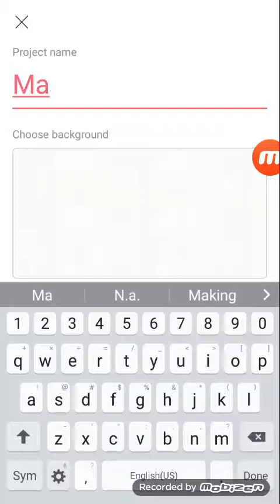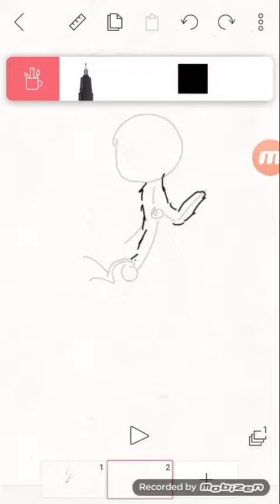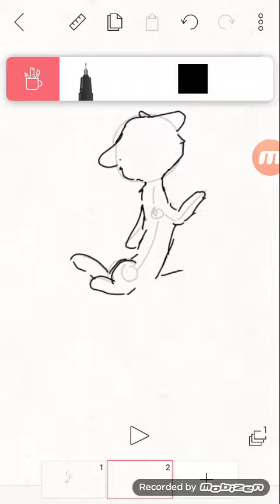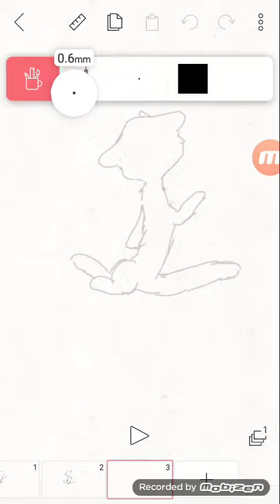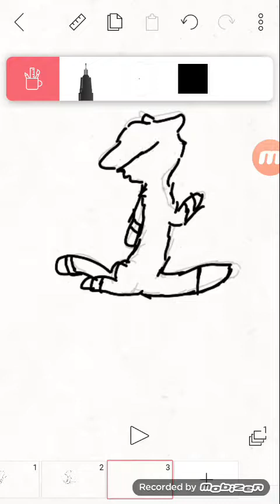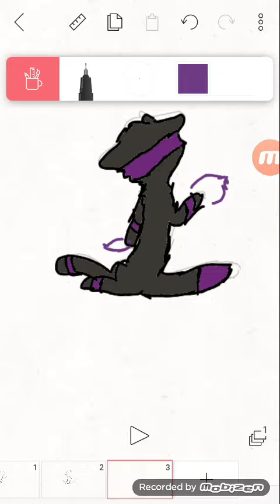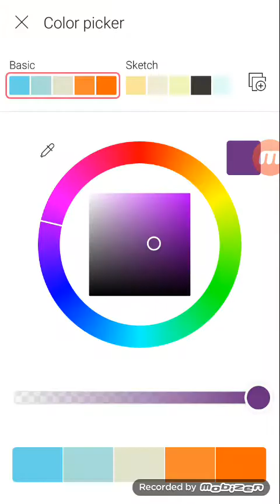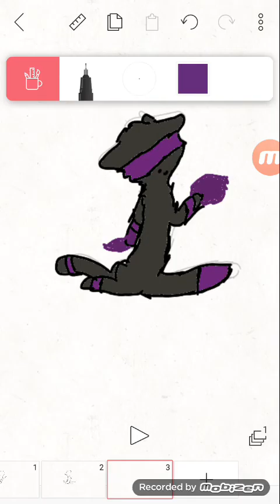Making my brother:D